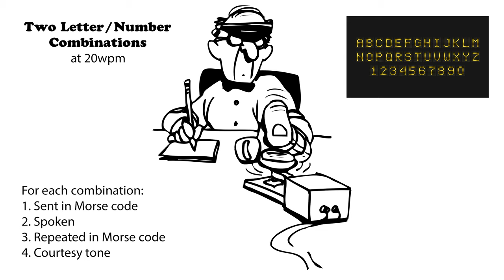Two Letter Number Combinations - 20wpm